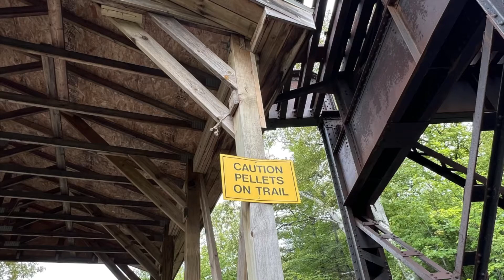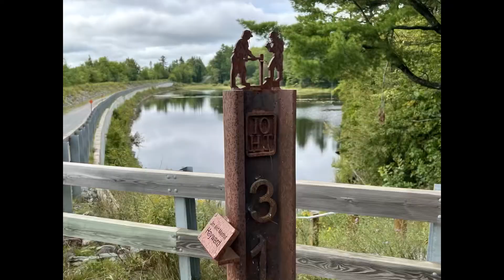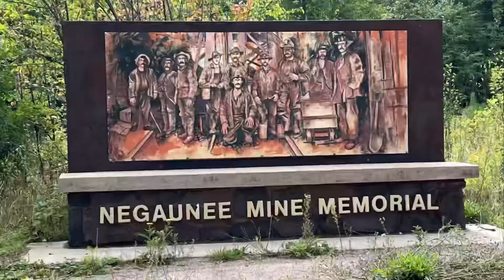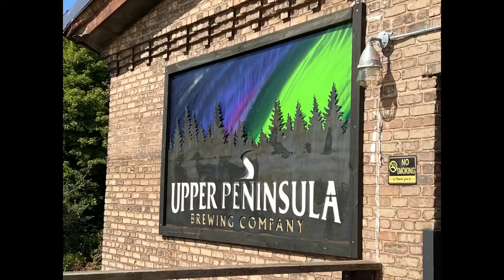2022 RV Trip - Biking the Iron Ore Heritage Trail - Marquette, Michigan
Biking the Iron Ore Heritage Trail - out and back ride from Marquette to Ishpeming, Michigan.  September 2022